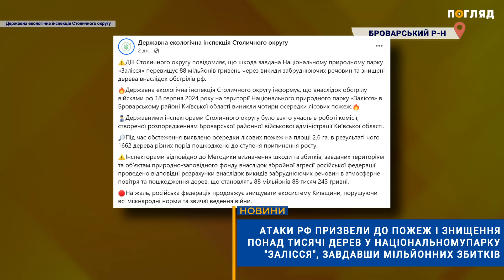Нацпарк "Залісся" : атаки РФ призвели до пожеж і знищення понад тисячі дерев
Завдана шкода Національному природному парку "Залісся" у Броварському районі перевищує 88 мільйонів гривень через викиди забруднюючих речовин і знищені дерева внаслідок обстрілів РФ, повідомила Державна екологічна інспекція Столичного округу.
18 серпня 2024 року внаслідок російських обстрілів у парку виникли чотири осередки лісових пожеж. Екологи виявили понад півтори тисячі знищених дерев, зокрема зазначили, що на площі 2,6 га було пошкоджено 1662 дерева до ступеня припинення росту.
В Україні запрацювала База даних лабораторій з оцінки шкоди довкіллю, яка збирає дані для оцінки збитків, завданих російською агресією. У серпні 2023 року тодішній міністр охорони навколишнього середовища Руслан Стрілець зазначив, що Росія завдала довкіллю України збитків на 2 трильйони гривень.